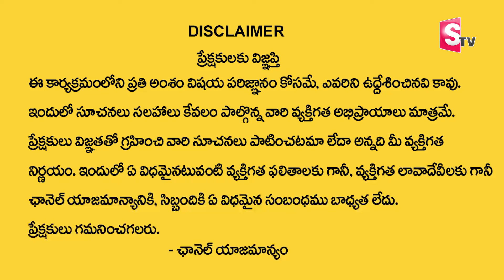Vishwam Vijay - పూజలు నేను చెప్పినట్టు చేస్తే 100% ఫలితాలు ఉంటాయి | Pooja For God |SumanTv Spiritual